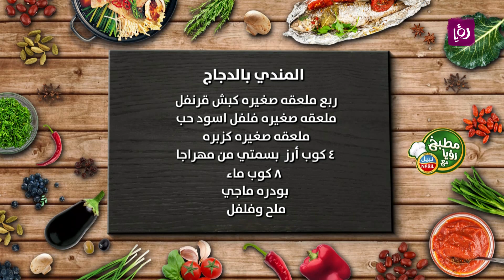مطبخ رؤيا مع نبيل - المندي بالدجاج